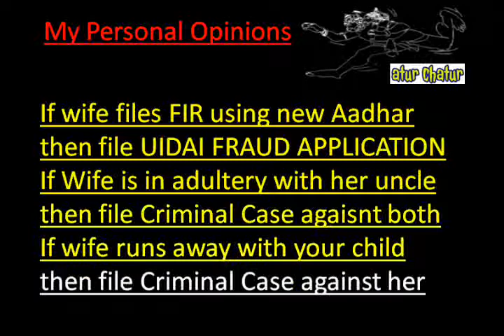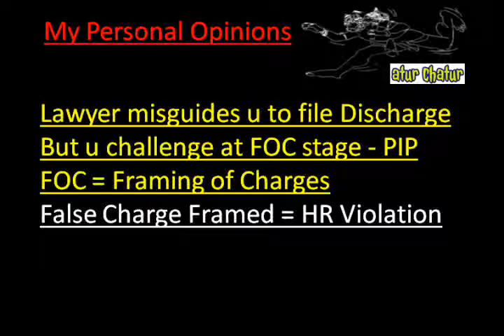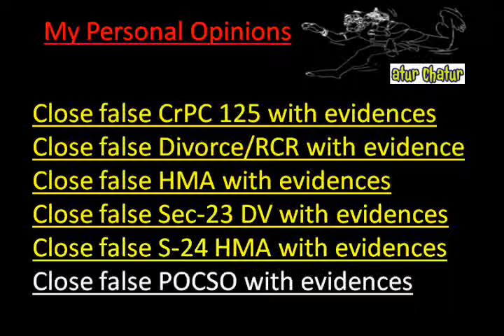Auckland Top Lawyer NRI Legal Services Best Advocates Non Resident Indian Law Firm India